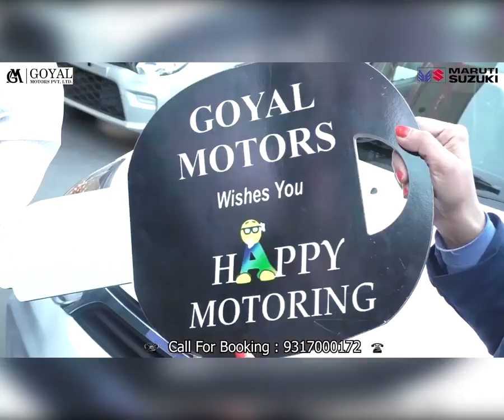भटियात : कांग्रेस से तंग आकर लोग थाम रहे भाजपा का दामन : विक्रम सिंह जरियाल